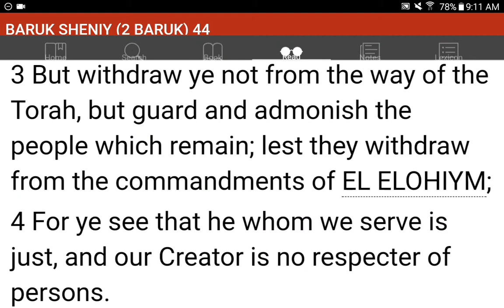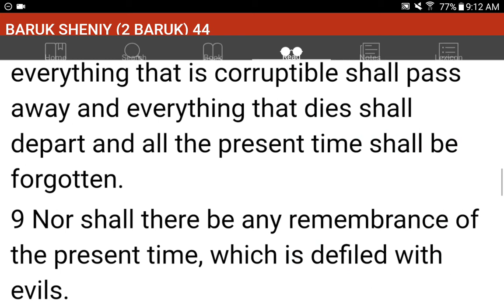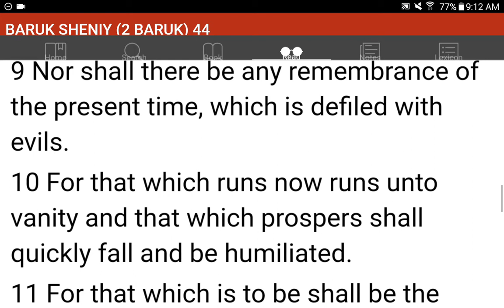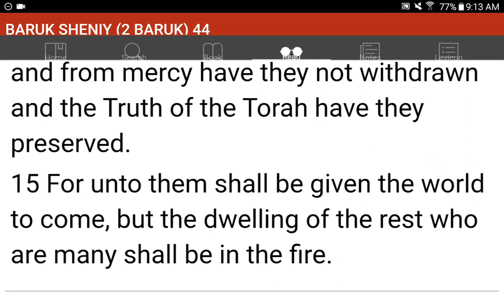💜h?™ "What's the MOST HELPFUL & SIMPLEST WAY that WORKS?"™ GIVE 1P/Month NOW! GCash